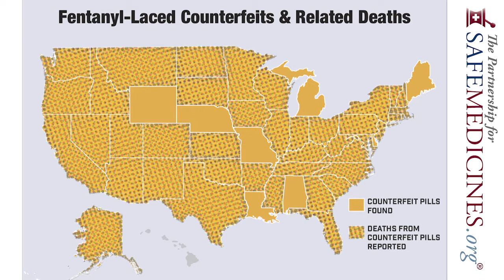Americans are in danger from counterfeit medicine.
Americans are in danger from counterfeit medicine. Know what the criminals are doing by following PSM every week as we chronicle the crime.